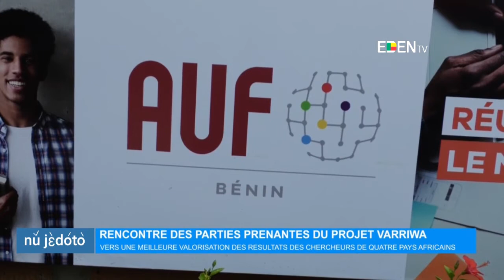Le Journal en FON - Eden TV – 14 Mars 2022 par Fréderic Espoir HOUNMABOU